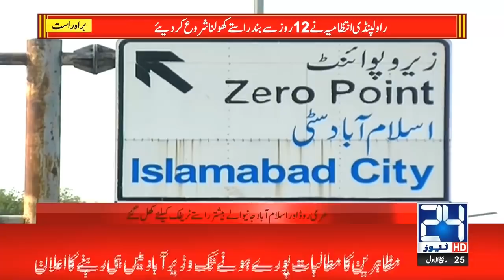Mazhabi Jamat Ka March, Current Situation Of GT Road, What Will Happened In Next 24 Hours??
24 News HD is one of the leading news channels of Pakistan bringing you the latest current affairs from Pakistan and around the world.  Live National Assembly and Senate Session.